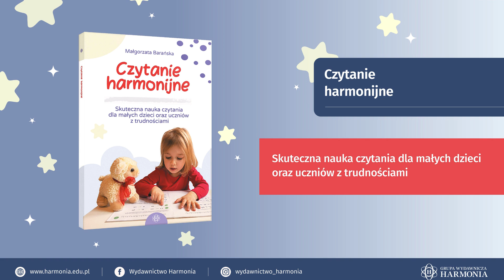Czytanie harmonijne_48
„Czytanie harmonijne” to książka, której zasadniczym celem jest ułatwienie dziecku opanowania prawidłowej techniki czytania polegającej na płynnym łączeniu liter w wyrazy, bez przechodzenia przez zbędny etap literowania/głoskowania. Nagrania ćwiczeń wykonane przez dr Annę Walencik-Topiłko mają kluczowe znaczenie. Zaprezentowana na nich wymowa stanowi dla dziecka wzór do naśladowania.